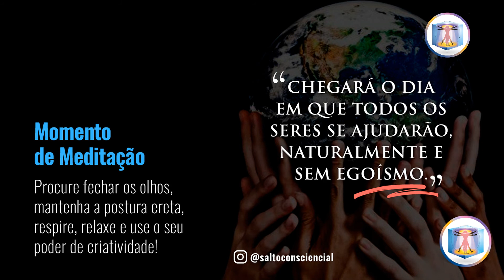O que é EMPATIA? Técnica de meditação no final do vídeo - Salto Consciencial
LIVE 05 de 07 - POR QUE PRECISAMOS DE EMPATIA? Conto para reflexão + Meditação guiada para elevação vibracional

GRAVADA NO PERFIL em 10/03/2021

Frase da LIVE 05 de 07 👉 "Chegará o dia em que todos os seres se ajudarão, naturalmente e sem egoísmo." 🌎💜🙏
Em algum momento a palavra "empatia" deixará de ter um forte significado, será algo NATURAL do SER conectado ao CRIADOR.

Se falarmos no hoje, existem muitos interesses egoístas, muito apego que precisa ser eliminado para que o EU SUPERIOR possa se intensificar.

O planeta caminha para essa mudança em sua nova era e seus habitantes podem escolher se estão aptos para permanecer na Mãe Gaya 🌎 ou migrar para outro destino que se ajustem melhor a sua frequência.

Aqueles que são incompatíveis não poderão permanecer.

Que cada um possa fazer a sua escolha com sabedoria! 🖖

Graaatidãoooo sempre pela conexão! ✨⁣
Namastê! 🙏🌎💜⁣

Texto de @saltoconsciencial é @rodrigomussaquibarros (perfil IG)🦅⁣

Desenho da estrela do Mar: amada filha Nicole

Imagens utilizadas para edição: Pexels

Fique por dentro dos próximos cursos do Salto Consciencial.

Confira outros conteúdos gratuitos sobre metafísica, espiritualidade, mecânica quântica, propósito, meditações, controle da mente e outros nos links abaixo: